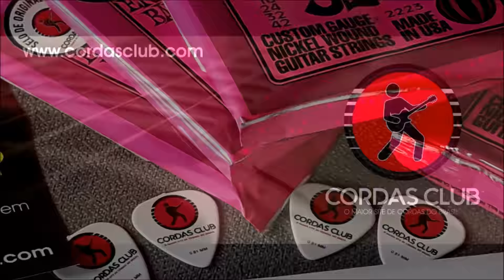Acabou de chegar...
Agenda aberta para Shows, Eventos, Workshops, Masteclass, Aulas Online, Gravações etc.

Deus abençoe vocês e muito obrigado pelo carinho de sempre. Grande abraço a todos e fiquem com Deus.